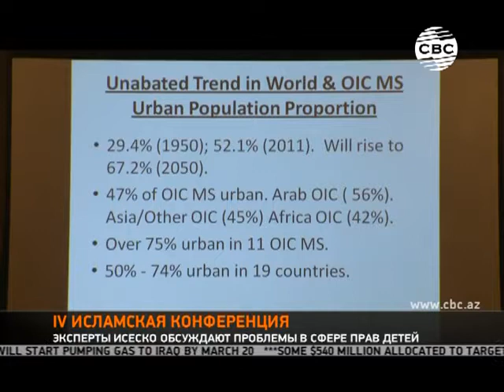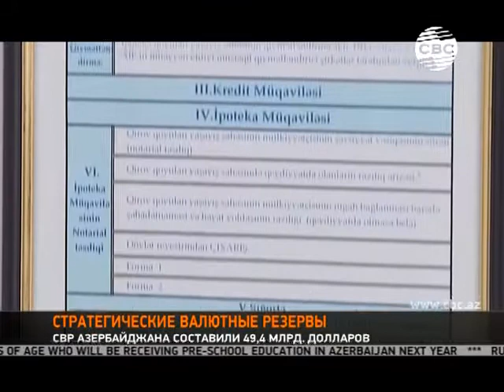Новости 14:00 08.11.2013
Жертвами двойного теракта на базе в Ираке стали 19 военнослужащих.

На Филиппины обрушился самый мощный в году тайфун.

При создании своих полотен Ф. Ашумова использует не только краски, но и семена.

Генсек ОБСЕ отметил прогресс в разрешении "замороженных" конфликтов.

Президент США направил Ильхаму Алиеву поздравительное письмо.
СВР Азербайджана составили 49,4 млрд. долларов.

Эксперты ИСЕСКО обсуждают проблемы в сфере прав детей.